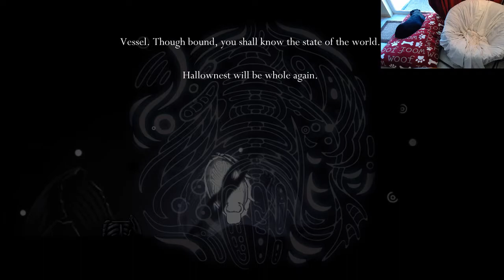Alyse plays Hollow Knight #23-Quitting at 93%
Alyse plays Hollow Knight #23-Quitting at 93% Twitch VOD from 3/22/2017.